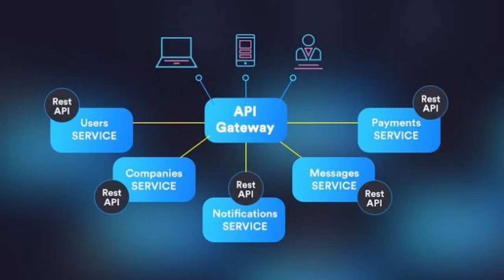Microservices యొక్క టాప్ 5 ఉత్తమ పద్ధతులు | Top 5 Best Practices Of Microservices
Microservices యొక్క  టాప్ 5 ఉత్తమ పద్ధతులు | Top 5 Best Practices Of Microservices | In Telugu